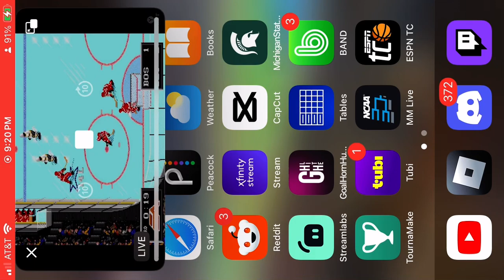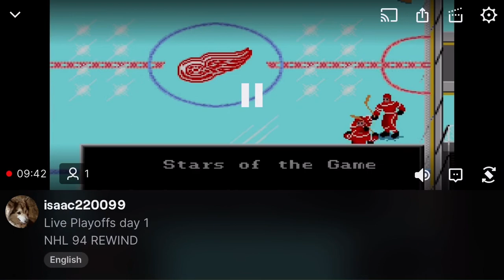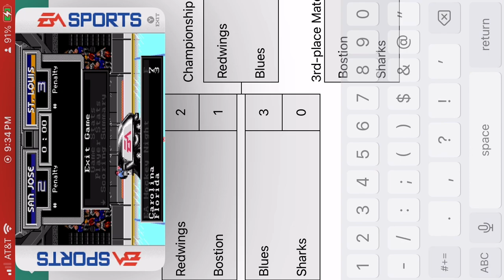NHL playoffs day 1